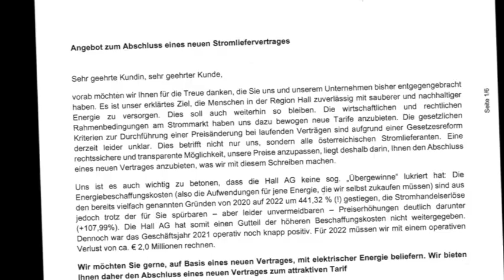10 Minuten über den neuen HallAG Stromvertrag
Ein Gespräch mit dem Arbeiterkammer-Experten Dr. Domenico Rief über das aktuelle Stromangebot der HallAG